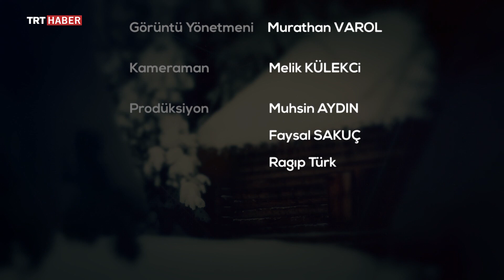Doğadaki İnsan 160. Bölüm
Doğadaki İnsan ekibi bu hafta Antalya-Isparta arasında güneyin eşsiz coğrafyasını keşfediyor. Serdar Kılıç, kaya tırmanışı hakkındaki bilgi ve deneyimlerini aktarıyor.